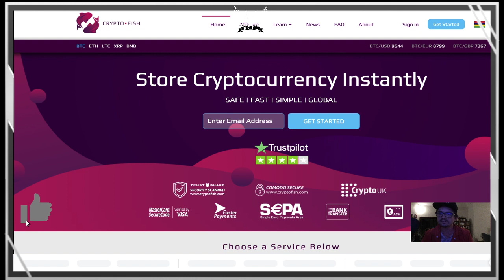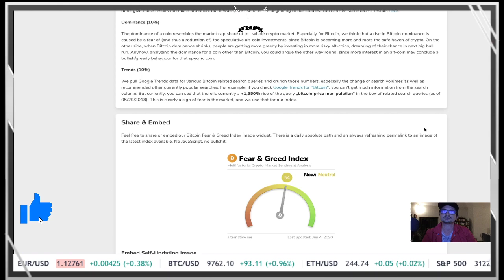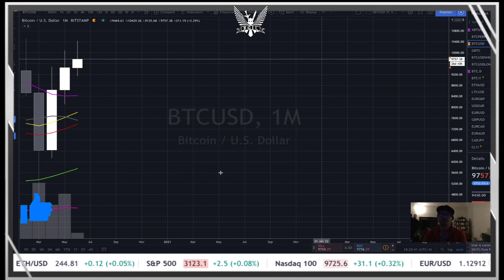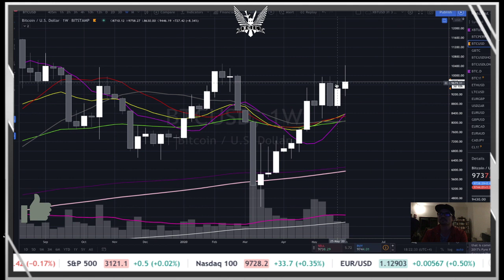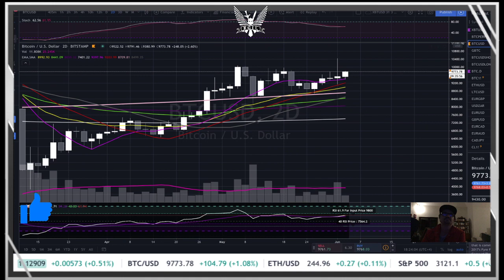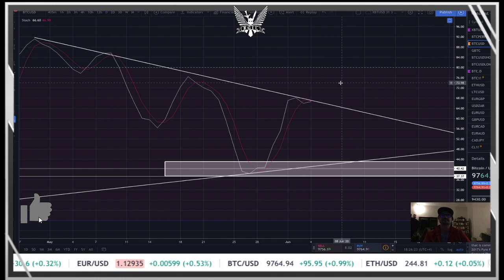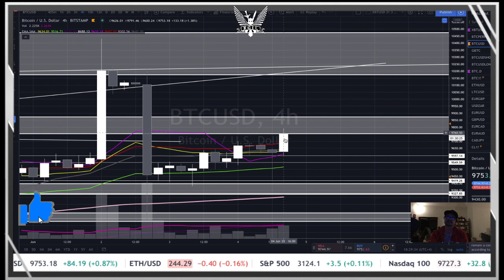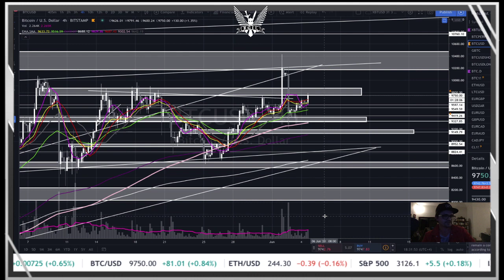Bitcoin shaking everyone out - where to next? June 2020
EGIL.TRADE
Latest Bitcoin News, Price Analysis, and trading entertainment!

TIMESTAMPS (click on the part that interests you!):

(supports: debit card, credit card, ACH US, SEPA EU, Faster Payments UK and soon WIRE US)

This is not financial or investment advice. There is no soliciting of investment or management of funds whatsoever. We will never ask for your private keys or promise any performance.